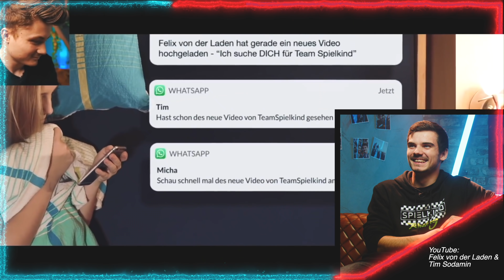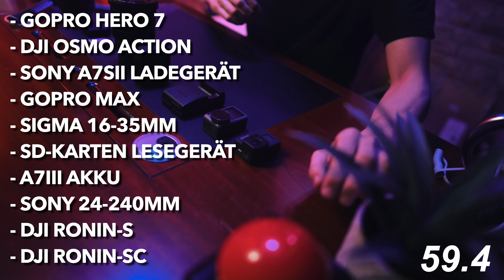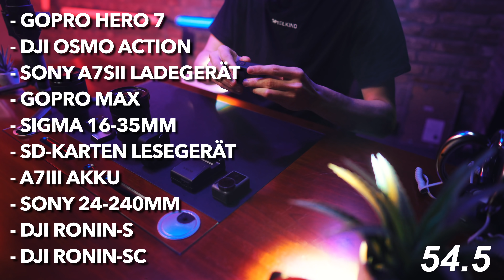Felix VS Tim (Ex-Cutter)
It´s Showtime. Viele haben es sich gewünscht, heute Felix VS Tim, meinem Ex-Cutter. Wie er zu mir gekommen ist und warum er jetzt mein Ex-Cutter ist, das alles und noch viel mehr im heutigen Video.

- The World Is Your Playground